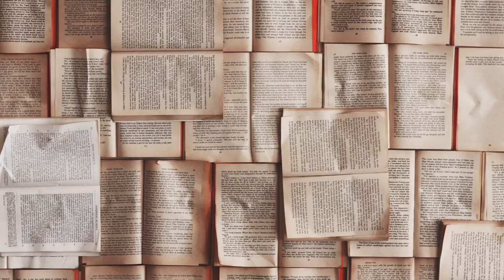Our New Chapter [ The Nomadic Vibes ] – Log.01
The Nomadic Vibes is the story of a couple with their sidekicks travelling around the world documenting their experiences. Join us on our adventure around this beautiful world finding hidden gems.